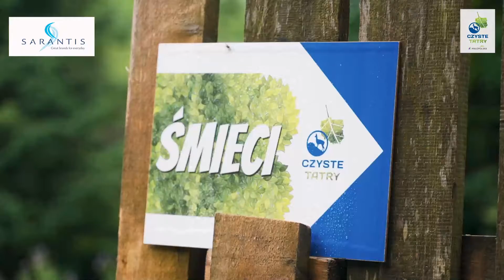1Οth Anniversary Clean Tatra Mountains